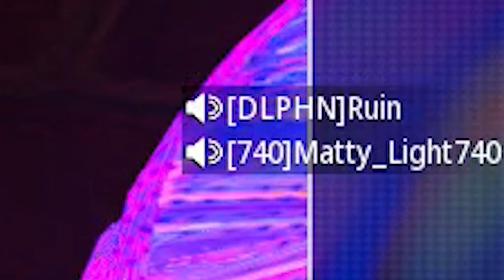what 7.69 K/D with a Sniper looks like..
the FASTEST SNIPING in Modern Warfare 3.. (Best Sniper)

XRK STALKER (New Sniper)
Search and Destroy
Keyboard and Mouse Sniping MW3 (SND)
MAX SPEED SNIPER
This is the FASTEST SNIPER in Modern Warfare 3..

PC SNIPING on KEYBOARD and MOUSE in MW3..

ILY GUYS